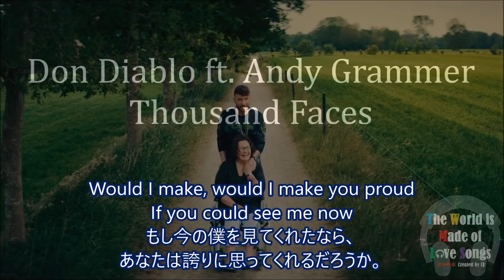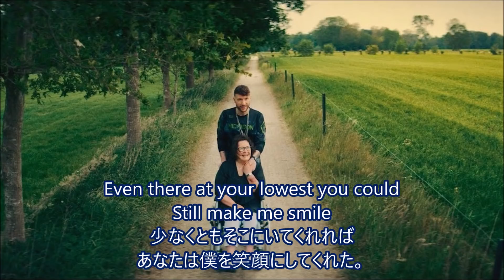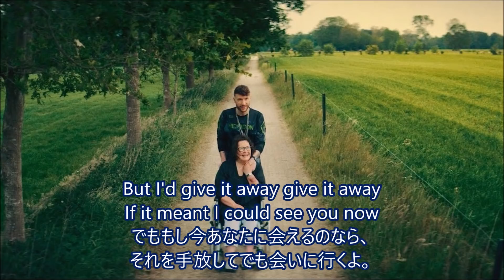洋楽 和訳 Don Diablo - Thousand Faces ft. Andy Grammer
Don Diablo - Thousand Faces ft. Andy Grammer

今回はDon Diabloさん、Andy GrammerさんのThousand Facesを訳させていただきました。

こちらはDon Diabloさんの亡くなったお父さんに宛てた歌だと本人がコメントを残されていましたね。

7年前に亡くなったことから生き方、前を向いて進まなくてはいけないことを悟ったDon Diabloさん。
それからDJの世界で辛酸を舐めながら実力をつけていき
今ではこんな遠い日本でも知られるような有名DJの1人となりました。

子供にとって父親とは圧倒的な存在で
自分の価値、成果を示したい相手でもあるのかもしれません。
Don Diabloさんが大成する前にお父さんを亡くしてしまったことから
今の自分を見せられなかった寂しさと、
会えるものならもう一度会いたいという気持ちがよくわかります。

さて、この曲を歌うのは泣かせ曲の伝道師Andy Grammerさんです。
私も彼の曲でいったい何回心震わされたことか・・・
また彼の功績に１つ、素晴らしい曲が加わりましたね。